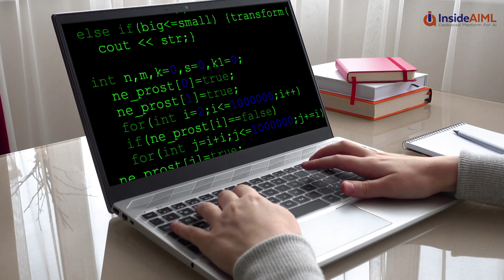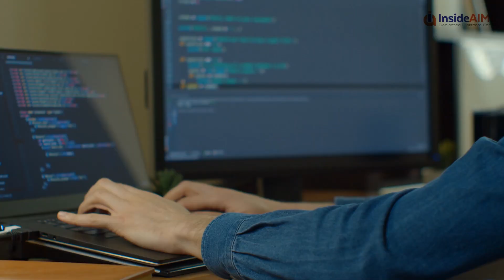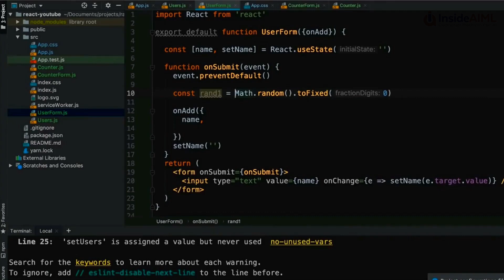Top 5 Highest Paying Jobs In India 2021 | Freshers Must See | Best Jobs For Career Transition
This Video Covers the Top 5 Highest Paying Jobs in India.

In this video, you can find the 5 most money-making career options, their job profiles, what are the required educational background and qualifications, the salary you can expect over the years, and top companies offering these jobs.

Jobs mentioned in this video are mainly from IT such as data scientist, full-stack developer, blockchain developer, cloud architect, etc.

Jump to your favorite job with the help of the following frames:
00:00 Introduction
00:50 Blockchain Developer
01:28 Cloud Architect
02:15 Data Scientist
03:00 Machine Learning Experts
03:40 Full Stack Developer

If you also want to become rich and retire early? Choose one of these courses and start your growth journey.

About InsideAIML
InsideAIML’s Artificial Intelligence Masters Program provides training in the skills required for a career in AI. You will master Data Science, Deep Learning, TensorFlow, Machine Learning, and other AI concepts. The course is designed by IITians and includes projects on advanced algorithms and artificial neural networks.

Got a question on the topic? Please share it in the comment section below, and our experts will answer it for you.